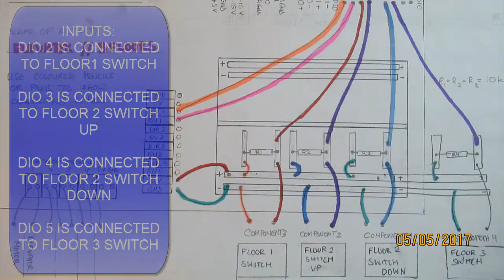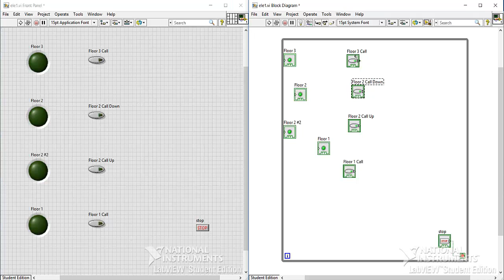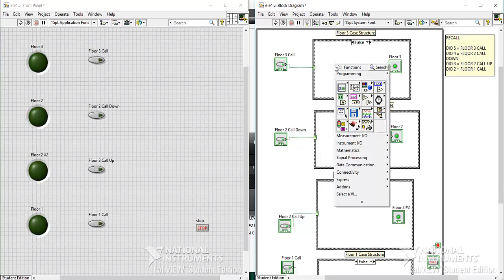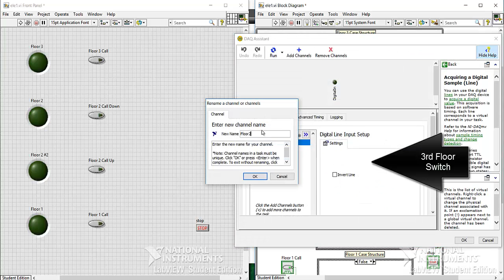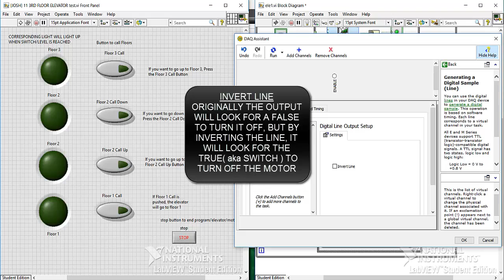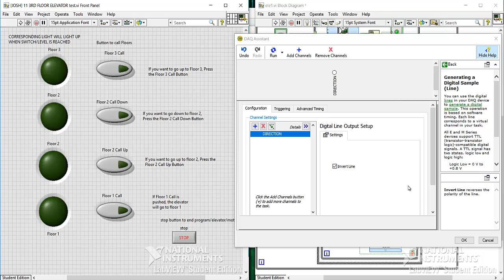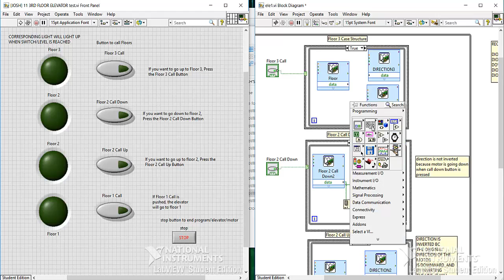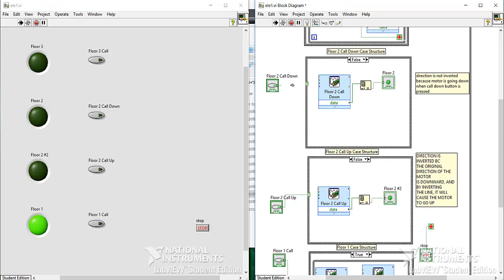Labview - Programming a 3 Floor Elevator Using MyDAQ-MySTEM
In this Labview activity, MyDAQ-MySTEM apparatus is used to run a 3 floor Fischer-Technic elevator. The video by Joshua Piansay of Blessed Cardinal Newman High School illustrates how to use a wide variety of Labview tools from DAQ Assistants. Cases, While loops etc. The activity was a Grade 12 project in our Robotics-Electronics course.